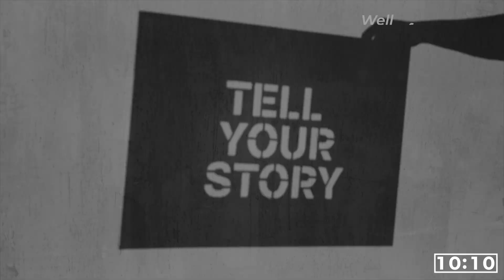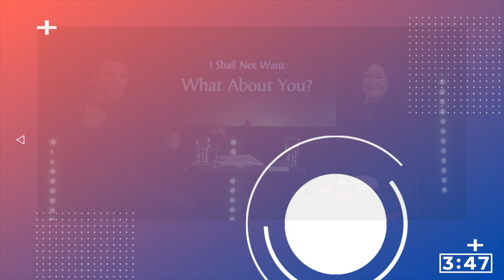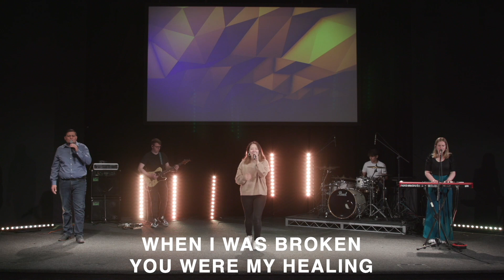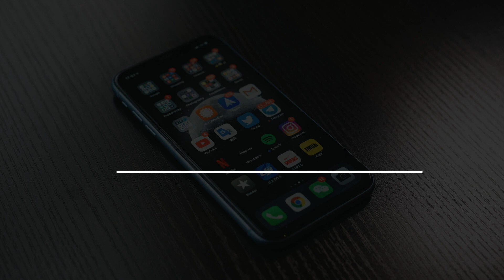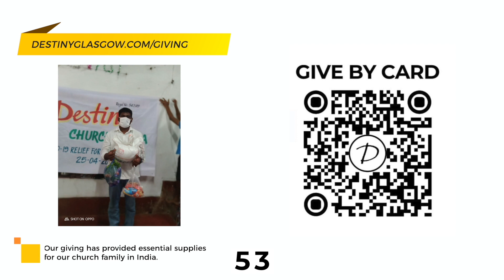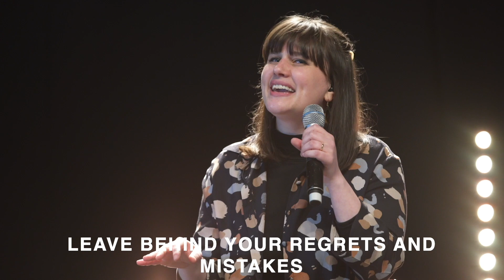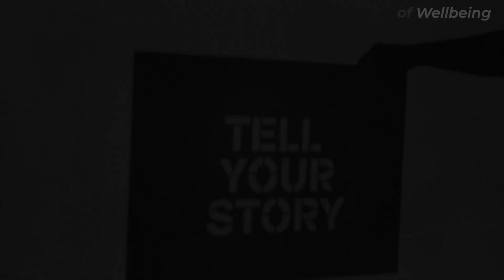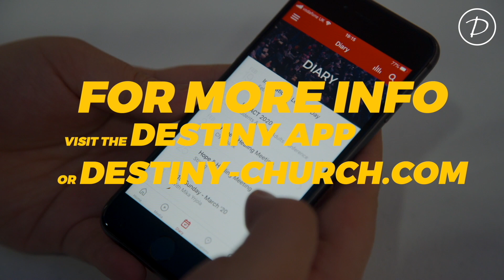Church Online // 7pm // With Andrew Owen